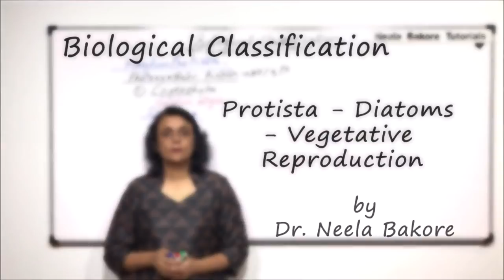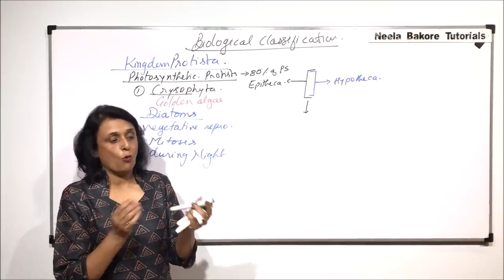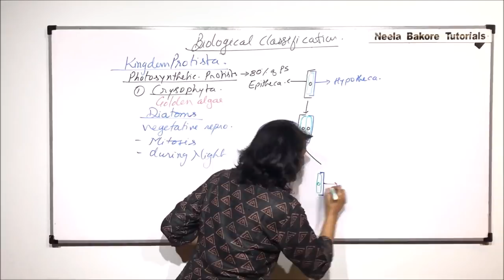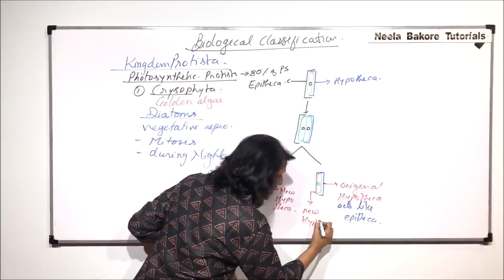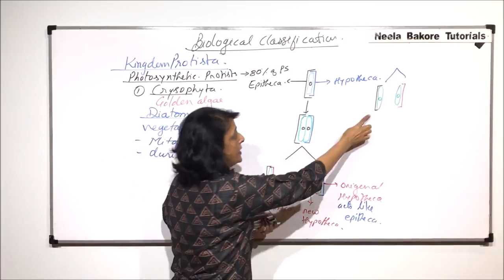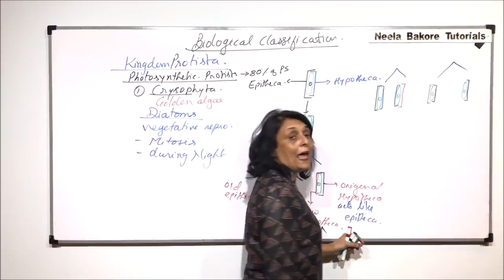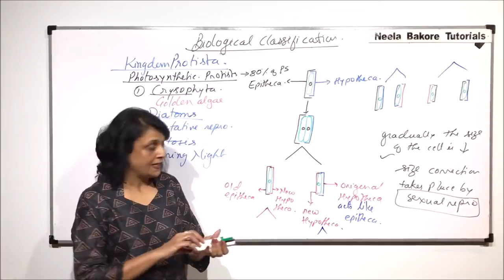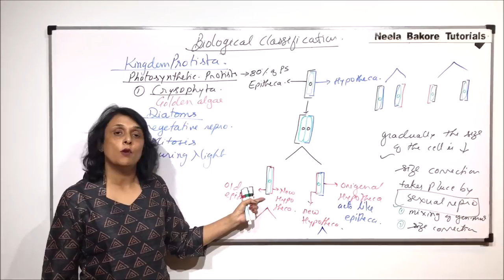Biological Classification | NEET | Protista - Diatoms - Vegetative Reproduction | Neela Bakore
This video gives an  overview of few of the most important concepts from the chapter "Biological Classification" from the unit
"Diversity in the Living World", which is a very important chapter from NEET point of view
The study notes for this unit i.e. Diversity in Living World

Links for the books are provided below:
1. Diversity in Living World
2. Structural Organisation in Plants and Animals
3. Cell: Structure and Functions
4. Plant Physiology
5. Human Physiology
6. Reproduction
7. Genetics and Evolution
8. Biotechnology
Free Delivery (On Selected Pin codes) !!!